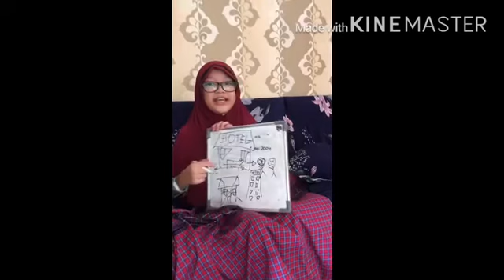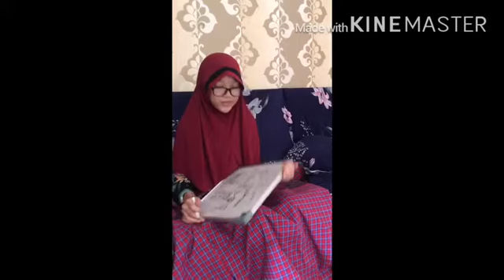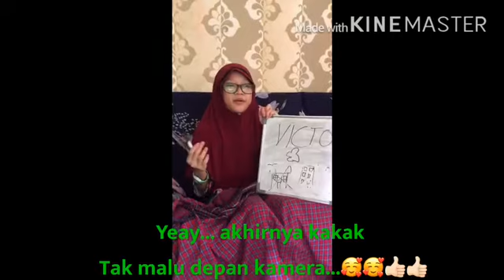APA hadiah dari anak2 untuk mama menyambut anniversary?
Jom kita lihat apa hadiah mereka untuk mama dan papa.Sebenarnya mama hanya ingin bina keyakinan kakak raihana untuk bercakap depan kamera. Sebab dari kecil memang pemalu dengan orang luar. tapi kalau mula bercakap,memang susah nak berhenti.